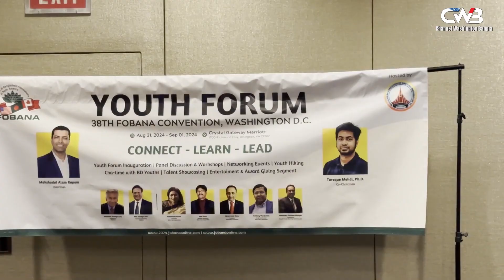৩৮তম ফোবানার অন্যতম আয়োজন ইয়ুথ ফোরাম (Youth Forum Fobana)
২০২৪ সালের আটত্রিশতম ফোবানা’র অনেক সেমিনার এবং সাংস্কৃতিক অনুষ্ঠানের মাঝে অন্যতম একটি আয়োজন ছিল ইয়ুথ ফোরাম। ইয়ুথ ফোরামে বিভিন্ন স্টেট থেকে আসা অন্ট্রাপ্রেনরদের মধ্যে ছিলেন অ্যাটর্নি রাজু মহাজন, সংগীত শিল্পী গৌরব গল্প সহ আরো অনেকে। ইয়ুথ প্যানেল ডিসকাশন কালচারাল ট্যালেন্ট শো, আর্ট অফ স্টোরি টেলিং, নেটওয়ার্ক এন্ড লাঞ্চ এর পাশাপাশি ইয়ুথ হাইকিং নতুন মাত্রা যোগ করে তুলেছিল। এই ইয়ুথ ফোরাম এর মূল উদ্দেশ্য নর্থ আমেরিকা তে বাংলাদেশী কমিউনিটি কে আরো শক্তিশালী করে তোলা এবং তরুণদের মধ্যে নেটওয়ার্ক তৈরী করা ।